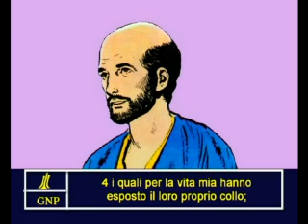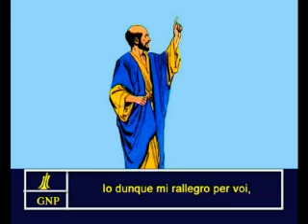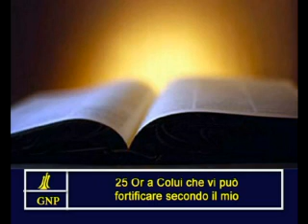Romans 16 Italian Picture Bible